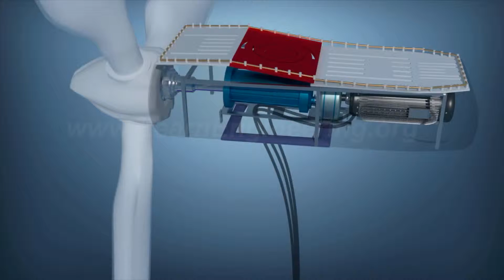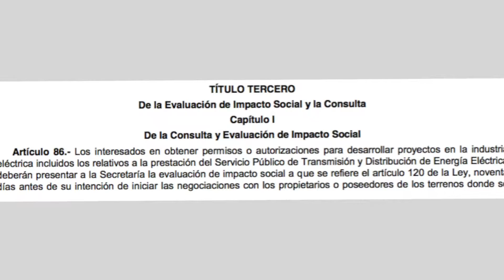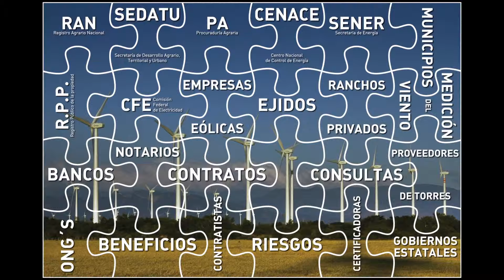PROYECTO DE UN PARQUE EÓLICO